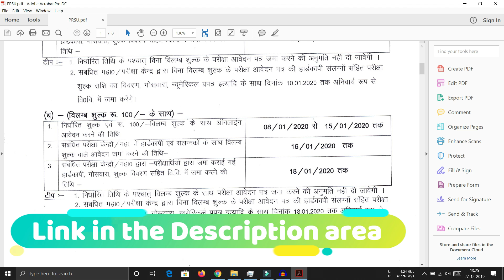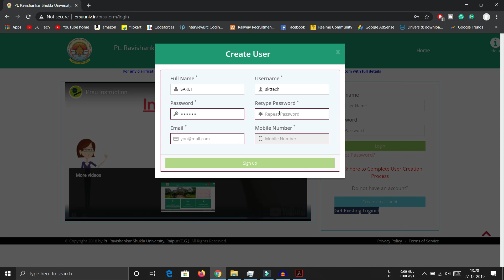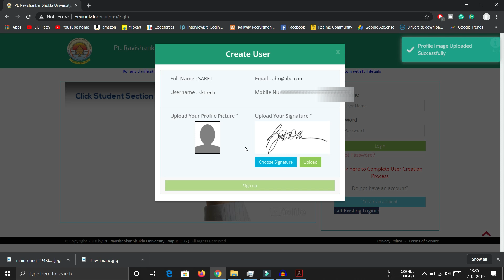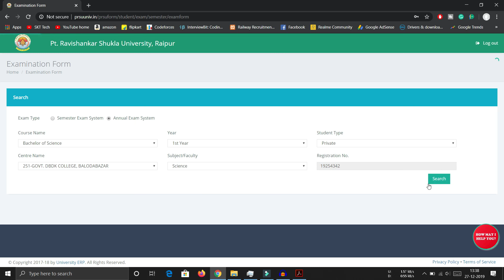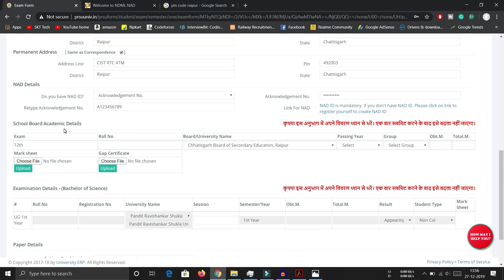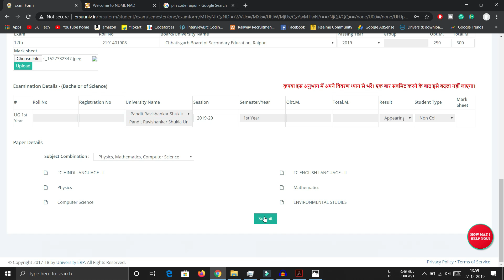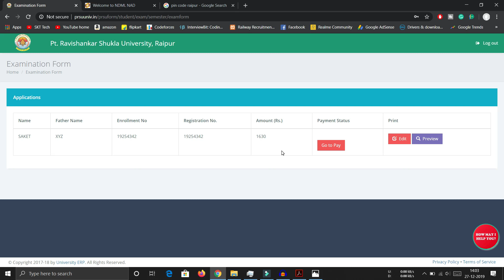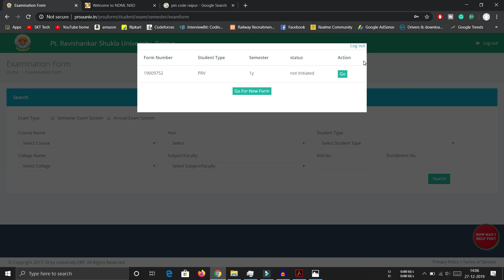PRSU Online Annual Exam form 2020, regular and private, step by step form filling,NAD registration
Pt. Ravishankar Shukla University Raipur online annual exam form 2020.
step by step form filling. Private and Regular exam form 2020.

form filling step by step procedure.
The online annual exam form is started last date 07 January
Regular and private form for BA, Bcom, BSc, MA, MSc, Mcom, law of durg university has been stated.

Devices and apps used in this video:

Dell laptop

Mobile camera

follow me -

NOTE : All content used is copyright to SKT